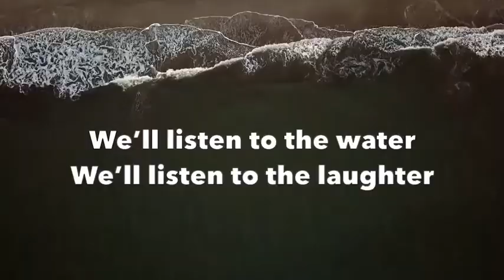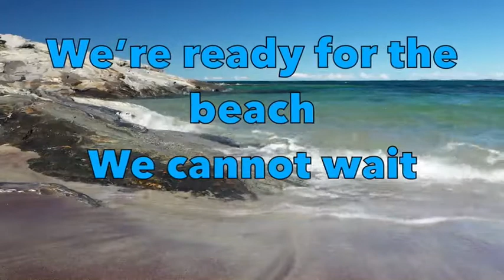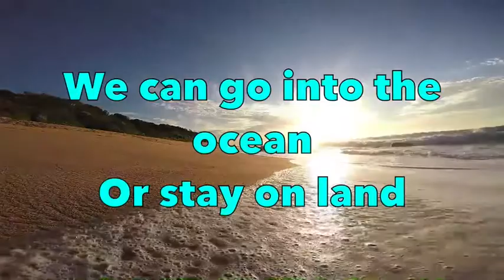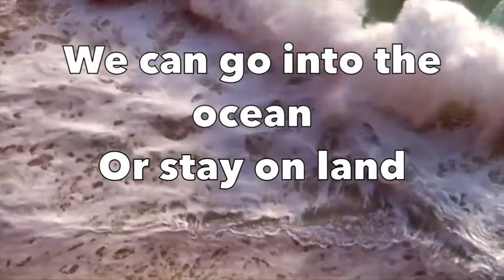Emily's Song: "We're At the Beach!"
Lyrics and melody by Emily
Musical arrangement and performance by Shane Dittmar